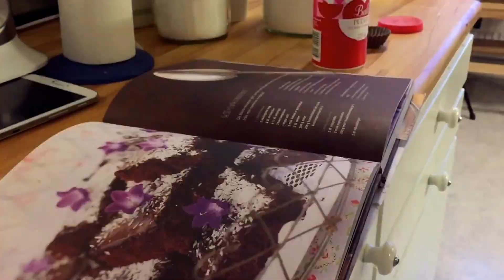Swedish Chocolate muffin - Kärlek Mum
Swedish Chocolate Muffin - Kärlek Mums

Ever self-sabotage? Sometime I do it out of love. Do you? No, it´s just my stupid excuse!
I love to bake with my daughter, if I put on a few pound from this, it´s definitely worth it!
Nothing is like spending quality time together with the person you love the most !
Ingredients
3 organic eggs
2 cups granulated sugar
2 cups flour
1.5 tsp baking powder
1 pinch of salt
8 tablespoons cocoa quality.
1 cups warm water
150g butter

Chocolate Glaze
2 cups double cream/milk
200 g dark quality chocolate 70%
1 cup coconut flakes

Direction
1. Set the oven at 200 degrees C.
2.Vispa eggs and granulated white and fluffy.
3.Blanda the dry ingredients and fold them gently into the egg mixture.
4. Add warm water and melted butter.
5.Pour in the batter in muffin cups
6.Bake cake in the middle of the oven for 10-15 minutes. Try using a stick, it will be a little sticky. Let cool.

Chocolate Glaze

1.Boil whipped cream, pour the chopped chocolate.
2.Frosting the cake.
3.Sprinkle coconut and let the glaze set, preferably in the refrigerator.